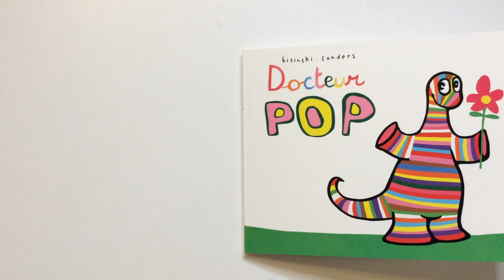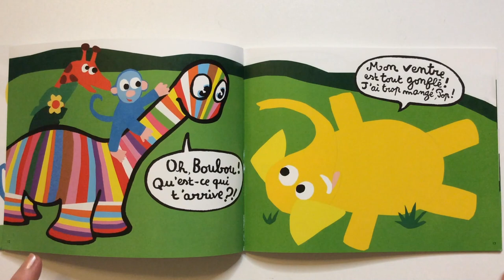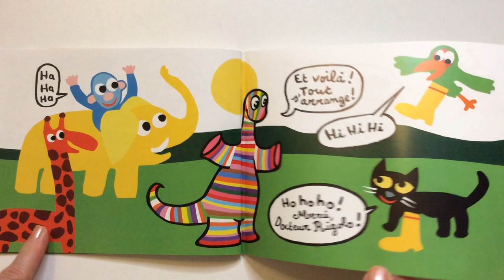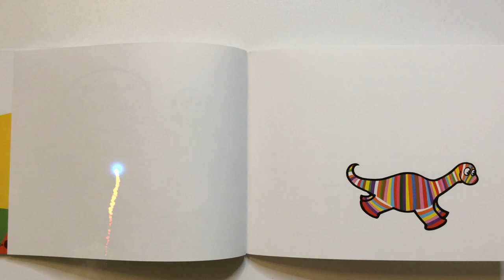Lecture : Docteur Pop de Bisinski-Sanders